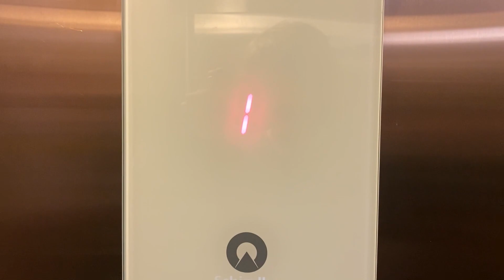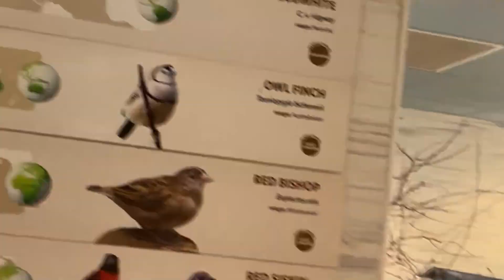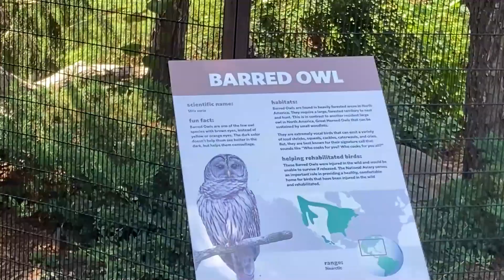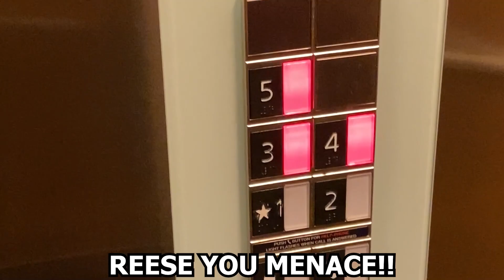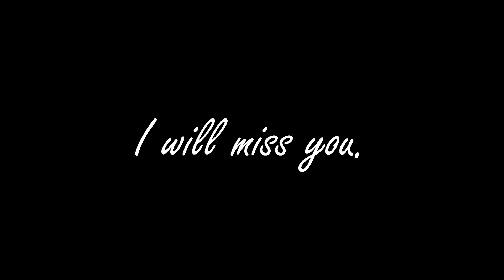The Pennsylvania Journey! | Meeting TheRealJaku AGAIN!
In loving memory of: Richard Ewing (Papap)
Oct. 14th 1952 - Sept. 7th 2022.

Watch me and my friend Reese (Ghost) take a Journey over to Pennsylvania!
We visit the Aviary in Pittsburgh, hang out in the Outlets in Grove City, and even take a trip down memory lane!

This trip took place from: August 26th 2022 - August 28th 2022.

Hope you enjoy our stupidity, and get a good laugh out of this video. It took me a while to make, because I was lacking the motivation and energy to edit a video. Now with a comeback video, I gave it my all.